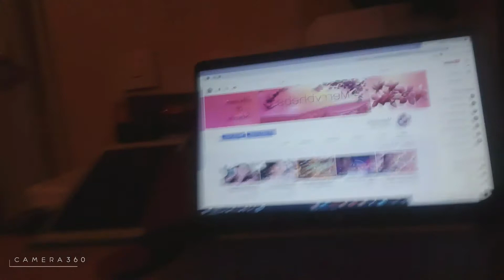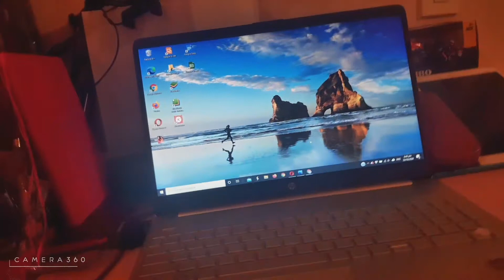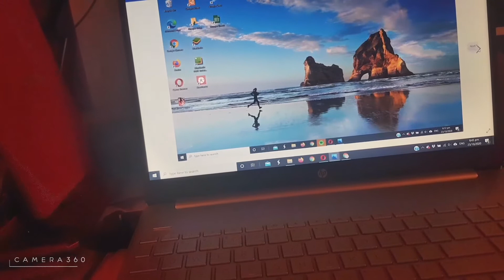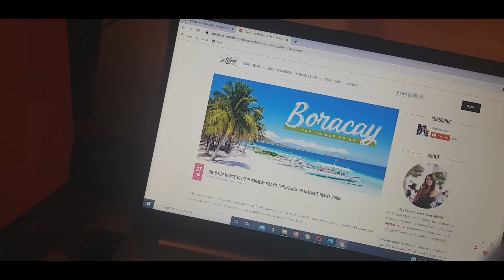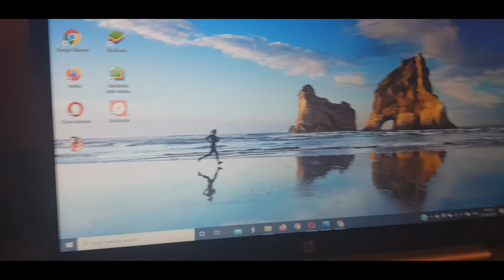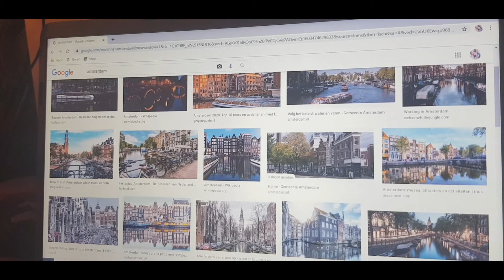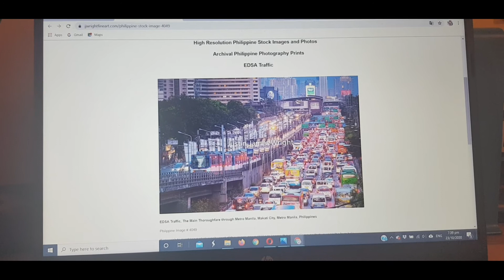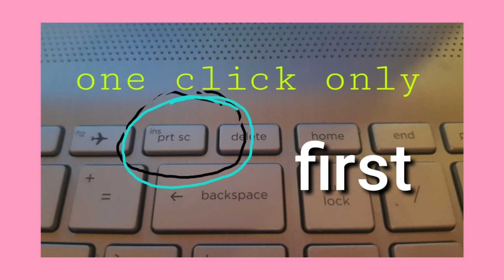LaptopScreenShot# How to take ScreenShot on my HP Laptop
2 Easy way to take ScreenShot on my hp laptop  windows 10.. or you can also do with your any kinds of Laptop...Very easy and simple..